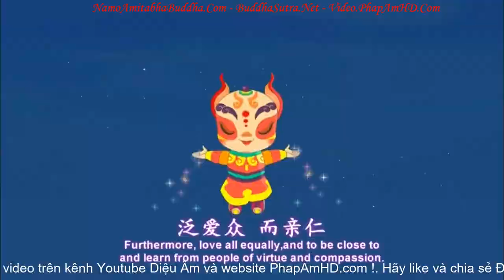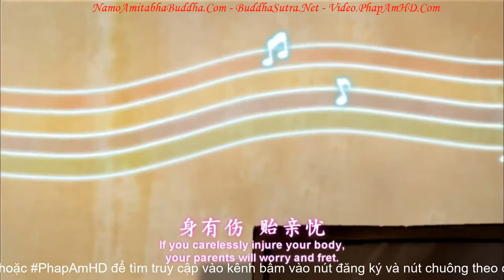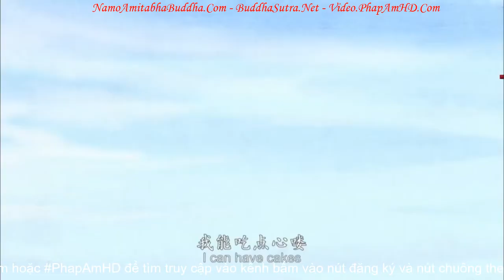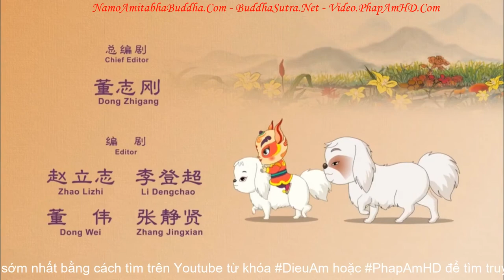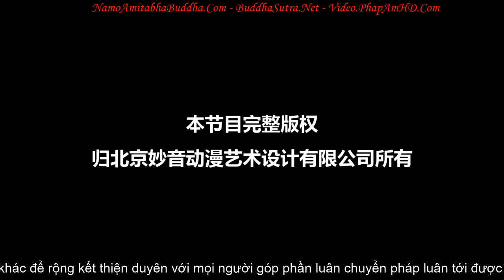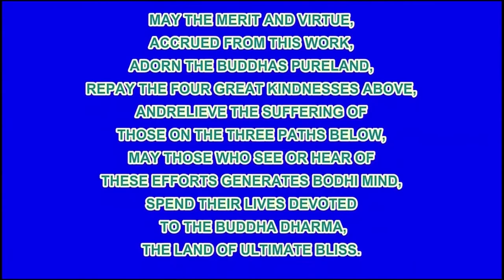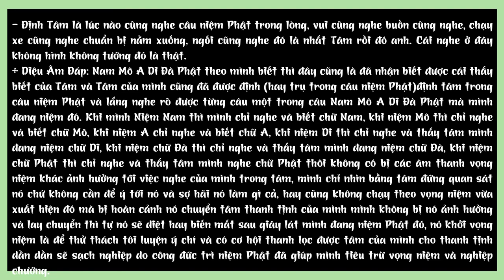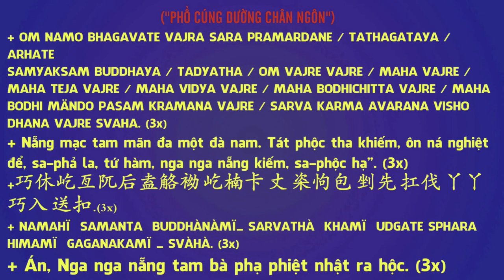Tập 9/60, Hoạt hình Đệ Tử Quy, Chiếc Hộp Đoàn Kết🔥 , 🔥 Phim Hoạt hình Phật Giáo 🔥, Pháp Âm HD